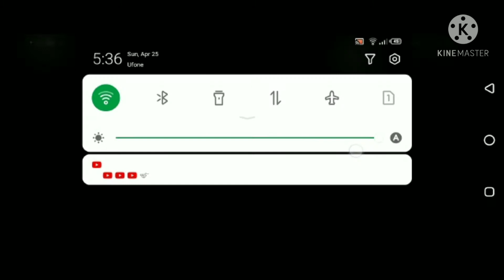TRIPLE AND DOUBLE SHORTGUN TRIK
SORRY FOR MISTAKE IN VIDEO